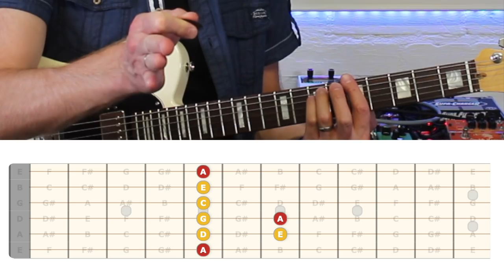3 MAUVAISES façons de débuter une IMPRO BLUES à la GUITARE !